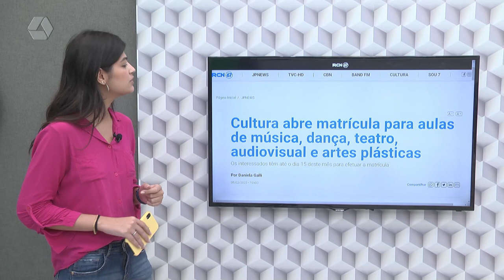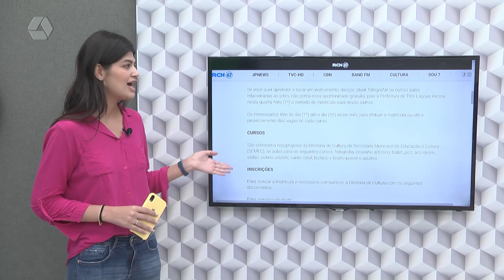Confira os destaques do Portal RCN67